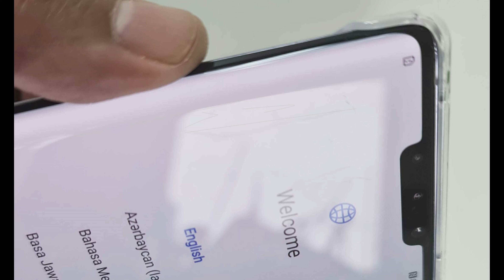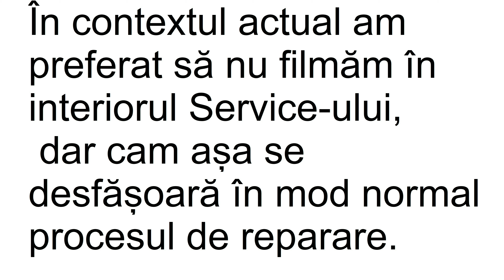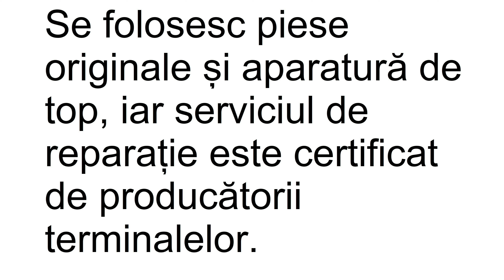Experiență: am dus telefonul la reparat la Service Center-ul Orange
Țineam în debara un telefon cu ecranul crăpat, care stătea pur și simplu degeaba. L-am dus la  Service Center-ul Orange, unde a fost rapid reparat. Va fi acum folosit la maximum, iar în clipul de mai jos am redat experiența avută.

Orange are mai multe programe și inițiative concrete pentru a oferi telefoanelor o nouă viață, încurajând returnarea acestora prin programele de Buy-Back, reciclarea sau repararea acestora precum și achiziționarea de telefoane recondiționate. O să discutăm în detaliu despre acestea într-un episod separat.

Sfatul și îndemnul meu este să duceți telefoanele vechi la reciclat și să luați vouchere Orange pentru ele. Iar telefoanele care merită reparate să le rezolvați și să faceți pe cineva fericit. Dacă nu vă place modelul actual, încercați și opțiunile de Buy Back.